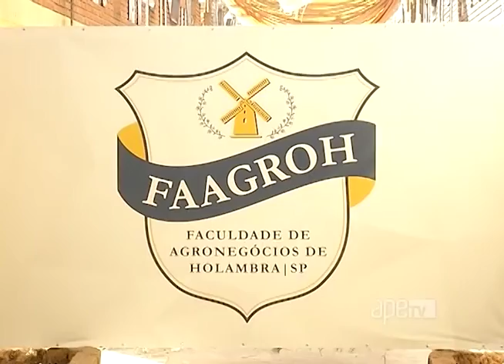ApêTV - Faculdade das flores 05/08/17